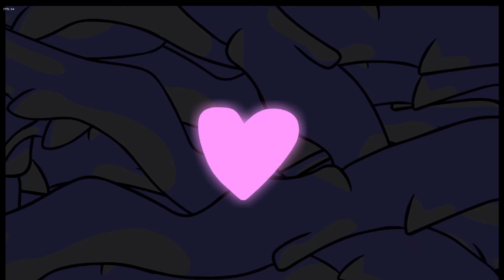My attempt at Friday Night Foundation (DEMO) (Hard) (Friday Night Funkin')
I got excited for this back when I first heard Vivisection!